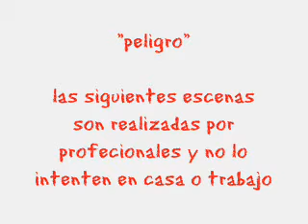†Bboy Ramon†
otra vez el ramon con sus bailes gay con sus camaradas bboys de nogales grabado en el nogales mall